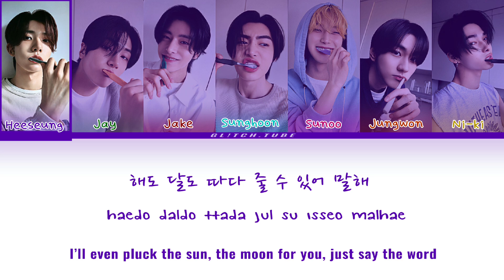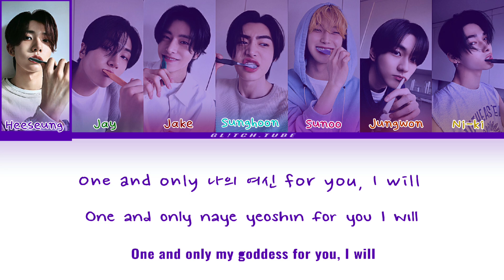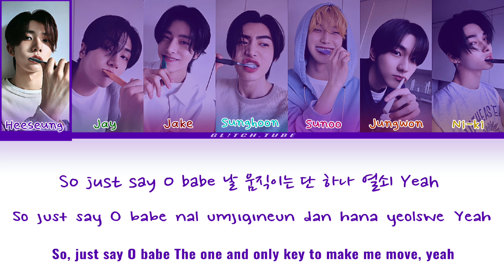ENHYPEN (엔하이픈) 'XO (ONLY IF YOU SAY YES)' lyrics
All Rights Administered by BELIFT (HYBE)

• Artist: ENHYPEN(엔하이픈)
• Song: XO (ONLY IF YOU SAY YES)
• Album: ROMANCE UNTOLD
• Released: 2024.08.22